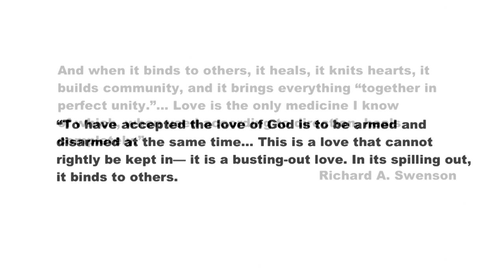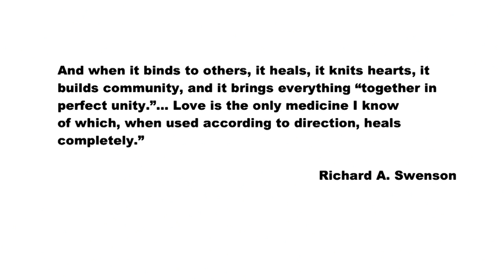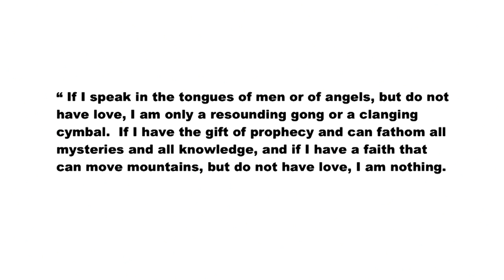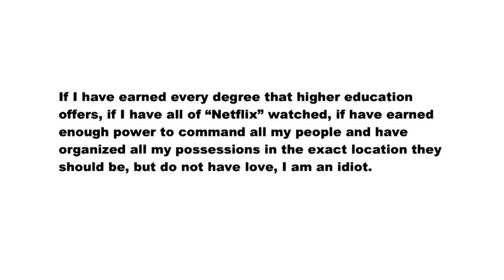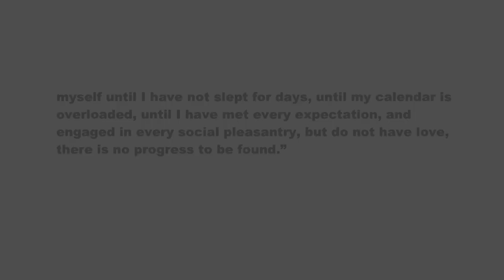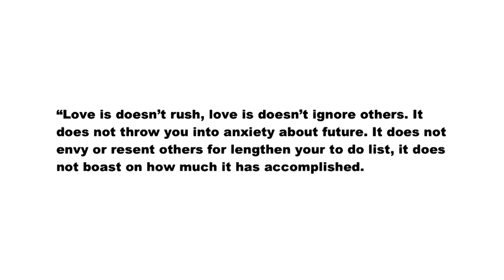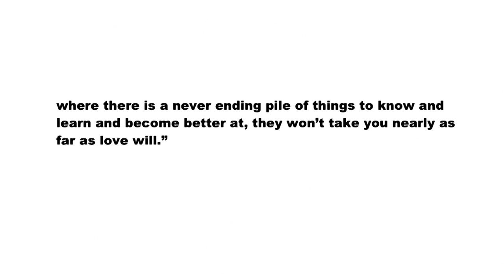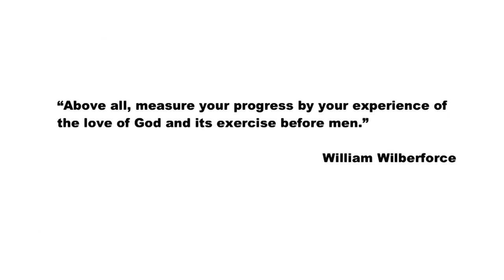Creating Margin Week 1: The Unexpected Pain of Progress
08 May 2018
We love progress. It allows us to accomplish more, produce more, possess more and do more. With all of our modern conveniences designed to make things easier, why then are we still so stressed out and tired all of the time? How can we have so many more possessions than our an and still not feel content and fulfilled?